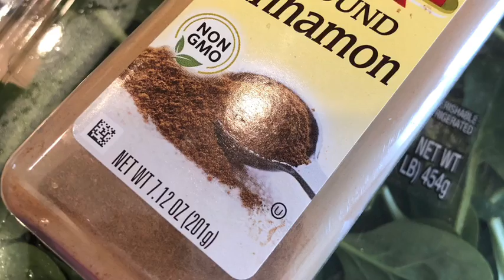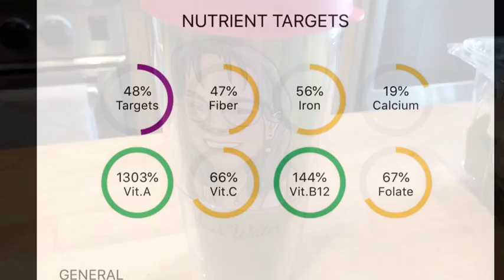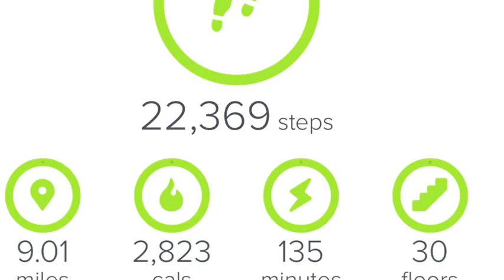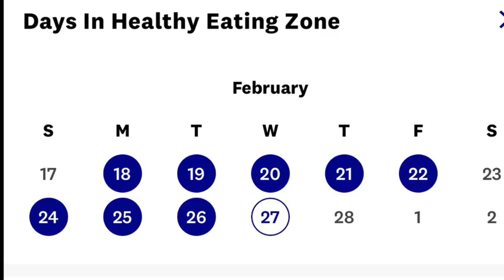WW, 7 day Sweet Potato Challenge wrap up, tags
I have been challenging myself to replace all flour and grain carbs for 7 days to help me refocus on Whole Foods and take out refined carbs. If I find it is beneficial to continue past the 7 days, I will do that but I will be posting a daily update on my progress during the first 7 days.

I’m not on Facebook for the moment but you can catch me on Instagram at WW Cat On Point
Or find me on Connect: WWCatonpoint

I’m tagging the following channels and anyone else who would like to do this challenge! Please let me know if you do this so I can encourage you!